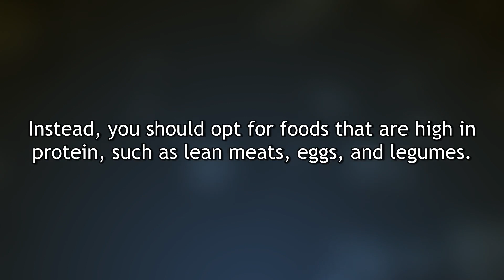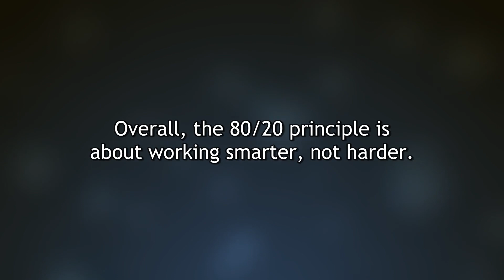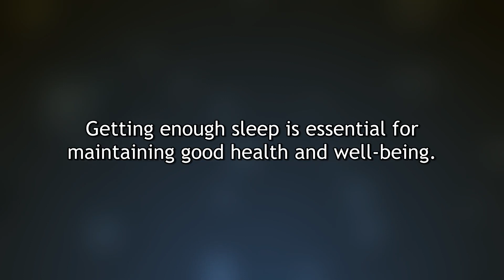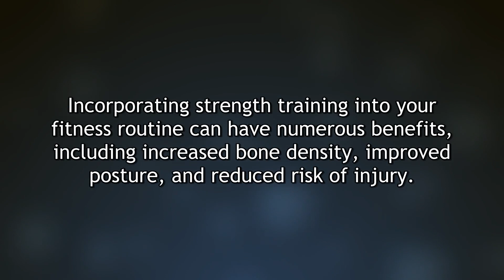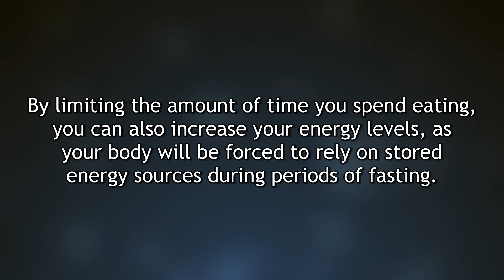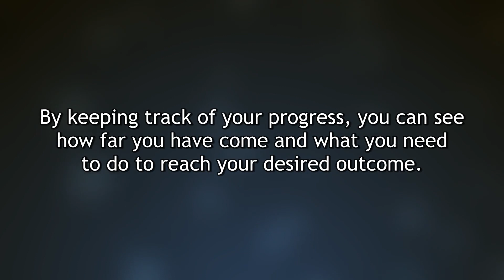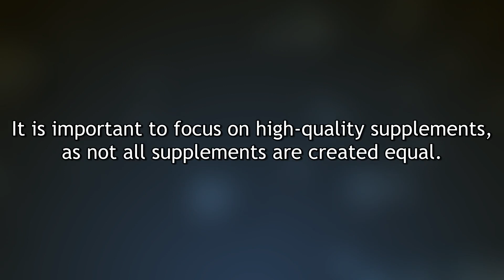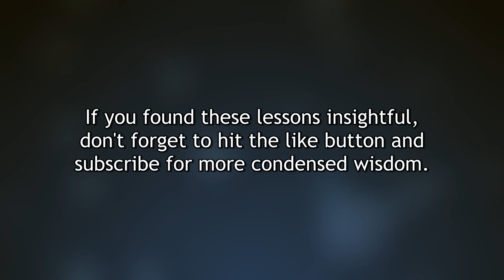The Four-Hour Body by Timothy Ferriss | Book Summary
In this video, we'll be discussing the top 10 lessons from the best-selling book "The Four-Hour Body" by Timothy Ferriss. From weight loss to muscle gain, Ferriss shares his unconventional methods for achieving optimal health and fitness. Join us as we break down the key takeaways from this game-changing book and learn how you can apply them to your own life.

Timestamps:
00:16 - 1. The Slow Carb Diet
01:17 - 2. The 80/20 Principle
02:39 - 3. The Power of Cold Exposure
04:15 - 4. The Importance of Sleep
05:10 - 5. The Benefits of Strength Training
06:17 - 6. The Benefits of Intermittent Fasting
07:48 - 7. The Power of Mindset
08:49 - 8. The Importance of Tracking
10:16 - 9. The Benefits of Supplements
11:36 - 10. The Importance of Experimentation